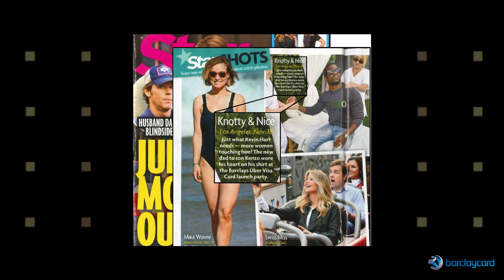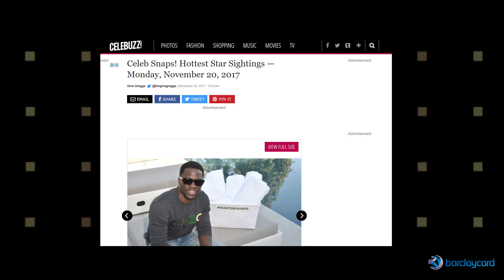Uber x BarclaycardUS - RoadtoRewards - Media Recap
A media recap of the influencer and journalist event, RoadtoRewards, where people have gathered to celebrate the launch of the new UberVISA credit card, issued by BarclaycardUS.

Client: Uber & BarclayCardUS
Production Company: Parallel Medium